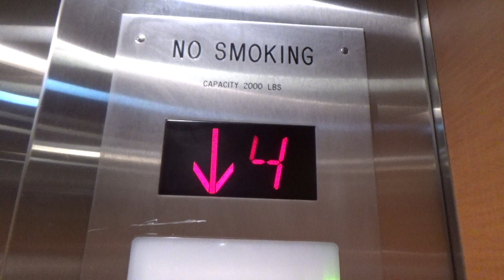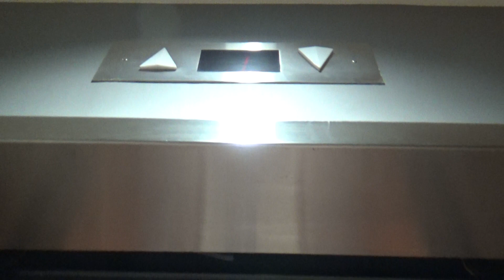Boring ERM-ified Traction Elevator-239 Grant Ave-San Francisco, CA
I have no clue what this used to be. Maybe Armor? It got an ERM slap on and it's very boring now. This is a very interesting office building with the entrance tucked away in an alley.